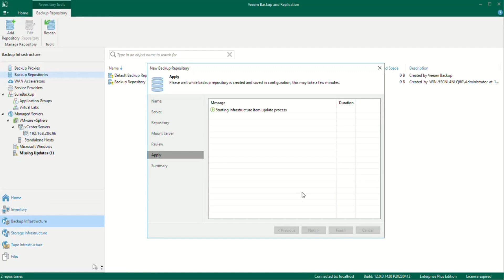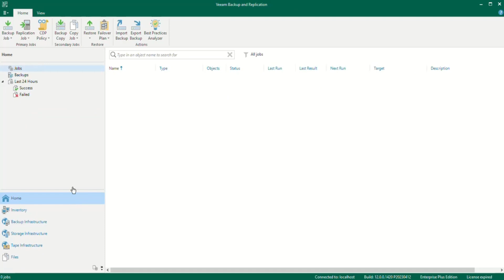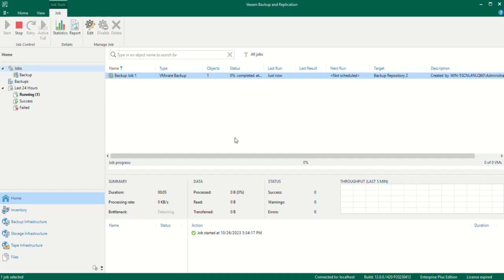Backing Up VMs with Veeam Using QSM4/XEVO3 iSCSI LUN - Step-by-Step Tutorial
This video will show how to back up virtual machines using Veeam when utilizing iSCSI LUN on QSM4. We will provide detailed steps to enable you to easily back up and protect your virtual machine data, ensuring data integrity and recoverability. Don't miss out on this practical tutorial!

Tech Tips:
1. We recommend formatting the iSCSI LUN as REFS with an allocation unit size of 64k.
2. You can back up VMs in the vCenter and ESXi,  or back up  files located within shared folders.
3. When a disaster occurs, you can use Veeam to restore files from the iSCSI LUN back to the source side.